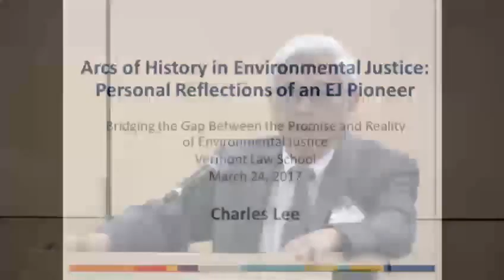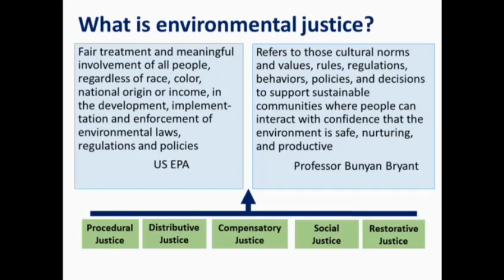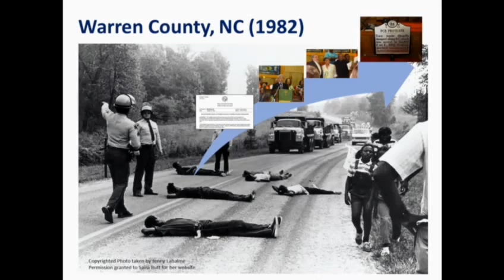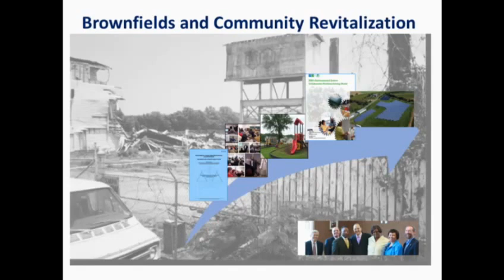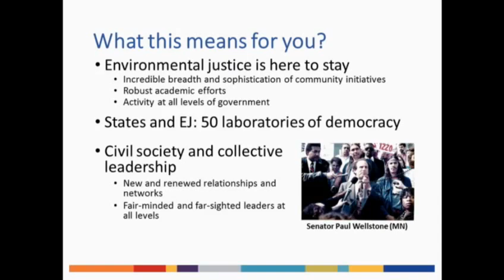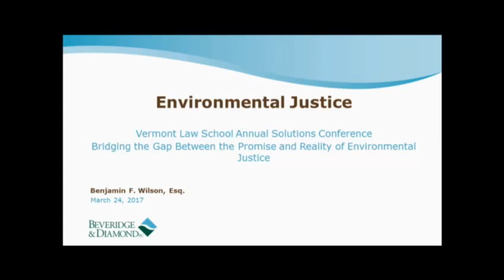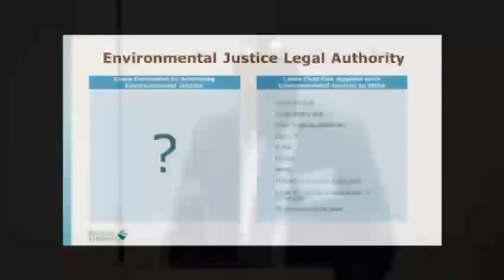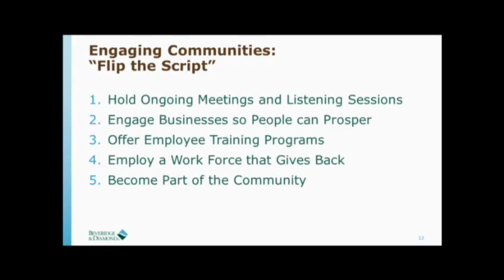2017 Solutions Conference: Welcome & Open Plenary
Welcome
President Marc Mihaly
Margaret Galka
Sherri White-Williamson

Opening Plenary
This session will explore the history of environmental justice, including the seminal report, Toxic Race and Waste in the United States, to the work of the Federal Interagency Working Group on Environmental Justice and the development of programs in academic institutions for training a cadre of environmental justice legal advocates.

Panelists
Quentin Pair – Moderator
Charles Lee, Author, Toxic Wastes and Race in the United States
Richard Moore, Chair, National Environmental Justice Advisory Council
Benjamin Wilson, Managing Partner, Beveridge and Diamond, PC